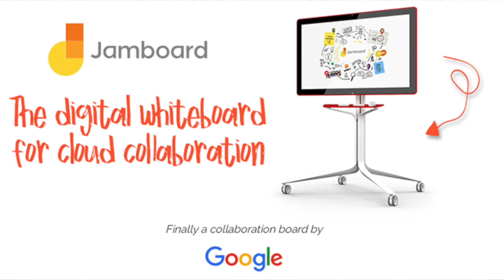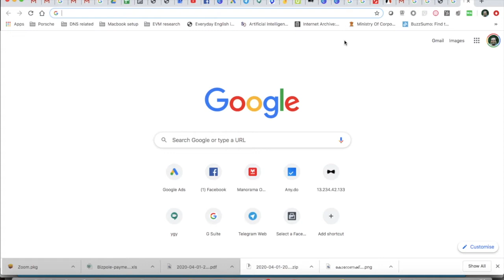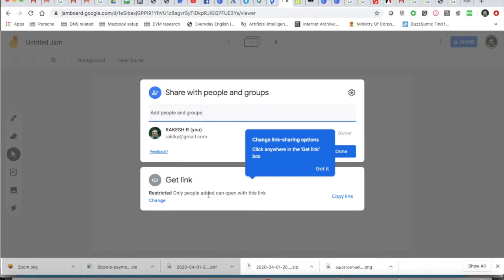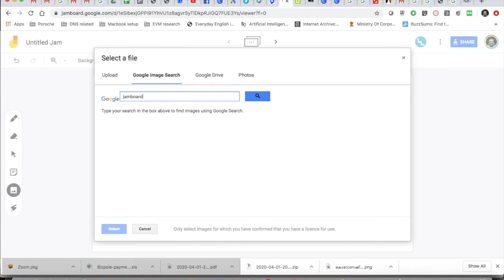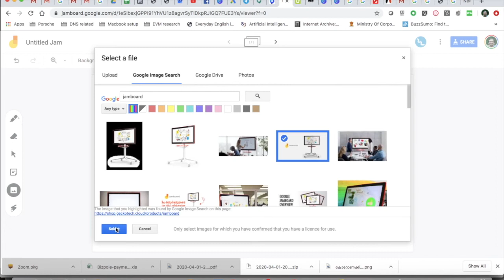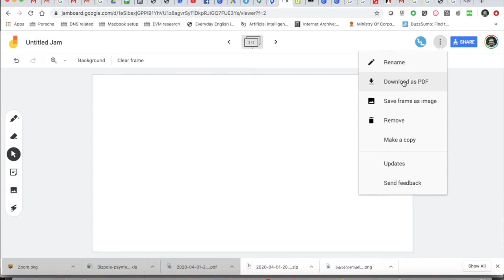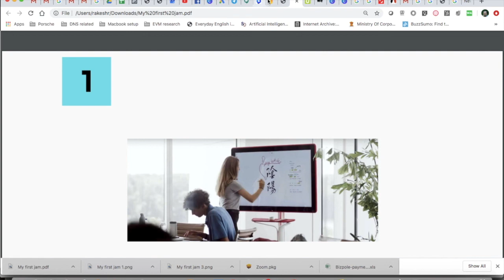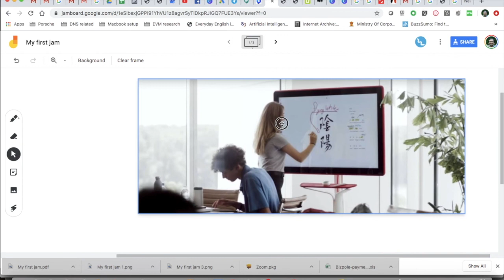Google White board - ഗൂഗിൾ Jamboard. for teachers R-Talks - Malayalam Technical Videos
Google Whiteboard malayalam explanation
ഗൂഗിൾ Jamboard.
Malayalam google jam board , for teachers.
whiteboard from google malayalam explanation.
whiteboard free tools.
Free whiteboard tools from google.
Teachers Using Jamboard in Google Meet Hangout
teachers help for white board malayalam.
Malayalam classroom help
classroom for teachers

r talk is a youtube channel in Malayalam that helps business people to understand /update about new trends in technology and how it can be implemented in their business for its development.